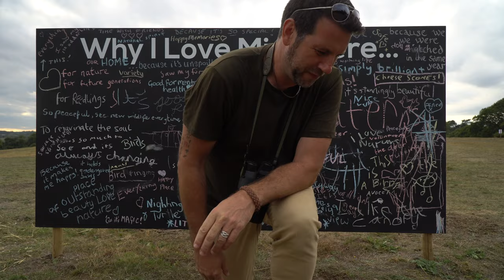Bloopers Reel - What could go wrong?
It ain't easy doing this vlogging thing. Whether it's reading off a teleprompter or adlibbing, the pressures on to get it right. But sometimes it's nice to make mistakes and, in this case, quite funny when you look back on it. Think it was Casey Neistat that said perfection can lead to less creativity - learning from your mistakes is a good thing :) Enjoy these bloopers, good people.